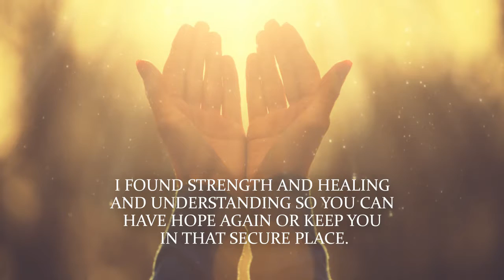Into The Mind by Jodi Salisz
Into The Mind

Jodi Salisz